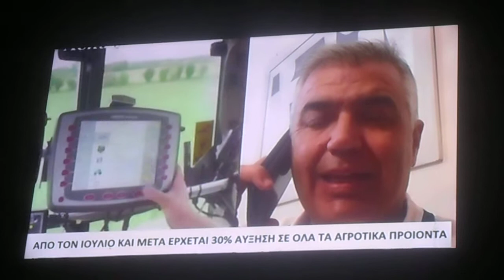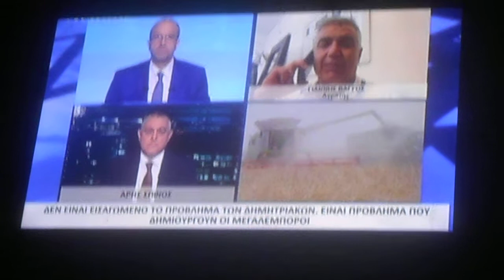^ 1,48 Ο Γιάννης Βάγγος Αγρότης στο Alter TV 26/05/2022 DSCN9366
Ο  Γιάννης Βάγγος Αγρότης στο Alter TV 26/05/2022